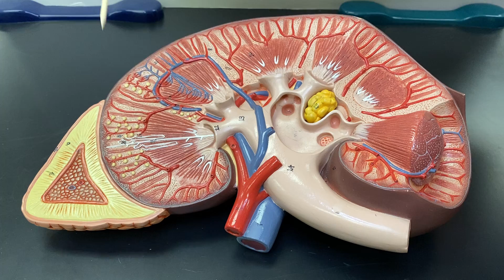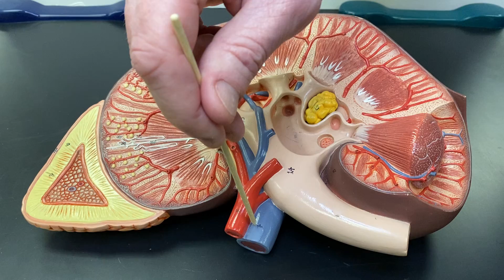2402 Lab Urinary 5 Kidney Arteries and Veins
Photos of models